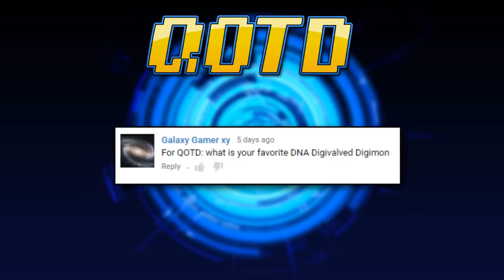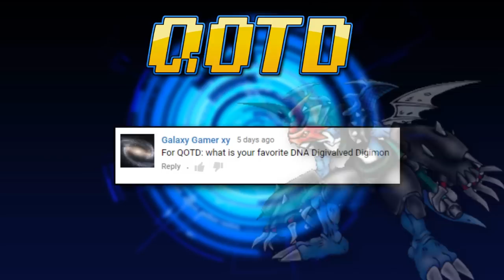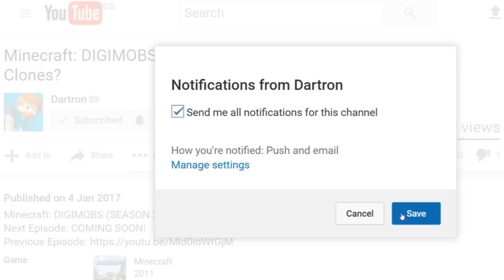Minecraft: DIGIMOBS (SEASON 2) EP. 45 - Bakemon Town!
Gennai sends Dartron to look for another piece of the DigiEgg of hope, which leads him to a mysterious town on the far side of the Digital World that is run by the ghostly Bakemon!